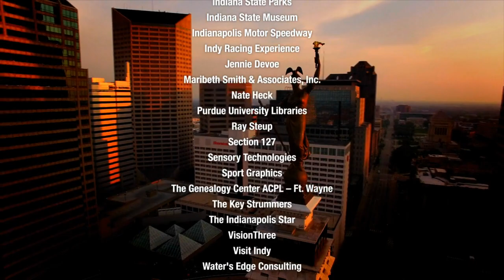Indiana Unites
"Indiana Unites" is the primary video of "The Bicentennial Experience", a mobile museum created to celebrate Indiana's 200th birthday and coincide with the Indiana Bicentennial Torch Relay.